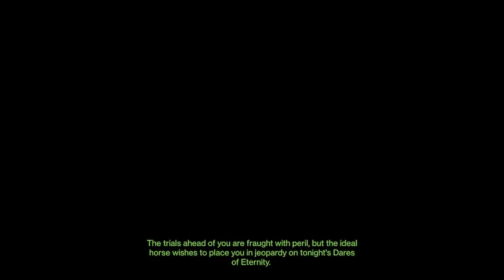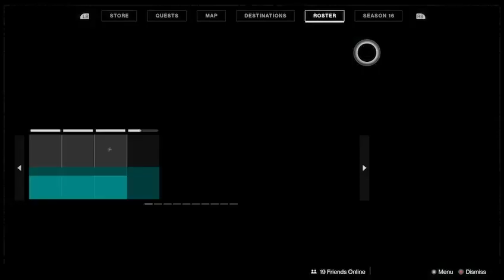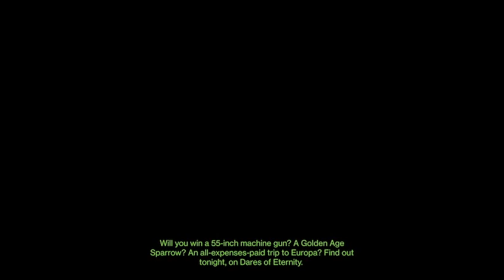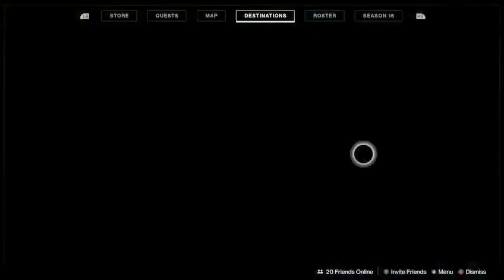Sum Destiny 2 play pt. 4 leveling and practice